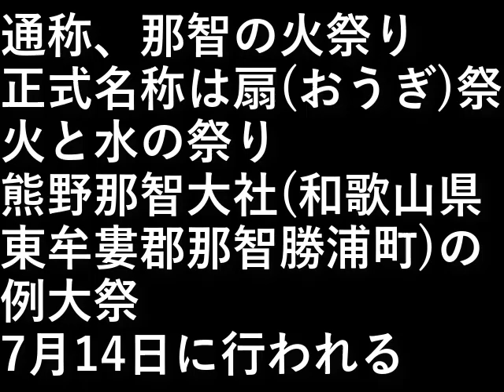那智の火祭り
通称、那智の火祭りと言われている。
正式名称は扇祭(おうぎまつり)。

火と水の祭り

熊野那智大社(和歌山県東牟婁郡那智勝浦町)の例大祭。
例年7月14日に行われる。

設備屋の適当田舎暮らし